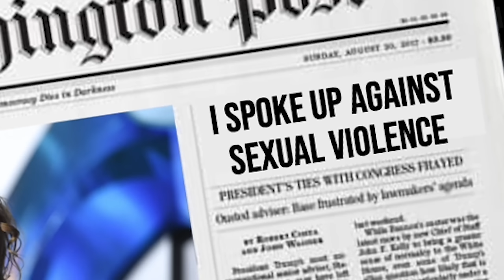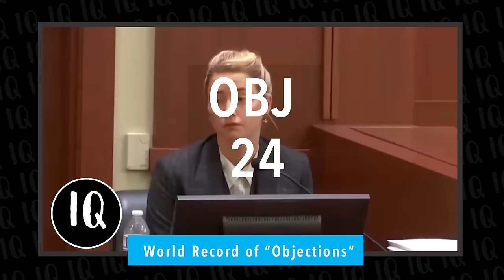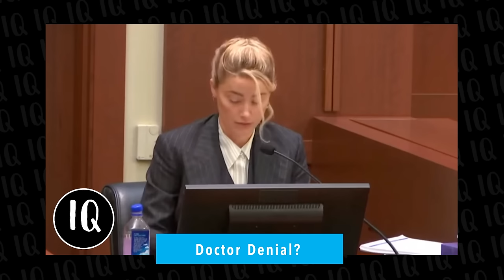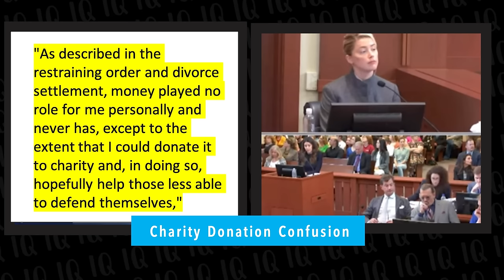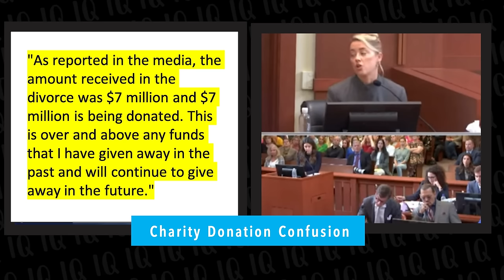All Lies EXPOSED | Every CONTRADICTION in Amber Heard's Testimony !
A detailed look into lies and contradictions in the Johnny Depp V. Amber Heard Trial.

IQ's Products

🟩 Maternity/Hospital Mom Bag

🟩 Teacher Appreciation/Gift Bag

🟩 Keho Ultimate Beach Bags